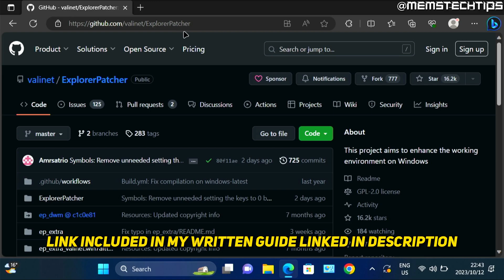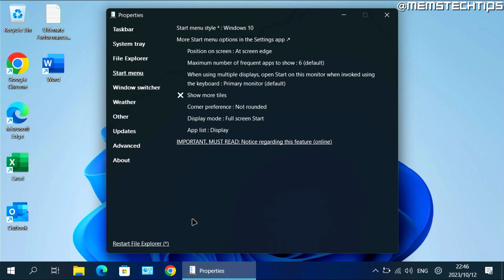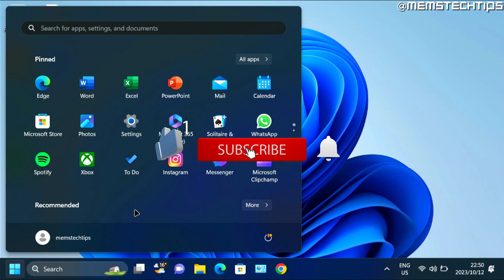How to Make the Start Menu Full Screen in Windows 11 (Tutorial)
In this tutorial video, I'll show you how to make the start menu full screen in Windows 11. So, if you've been wondering how to customize the start menu in Windows 11 so you can make it full screen, this video is for you as I'll take you through the entire process step-by-step.